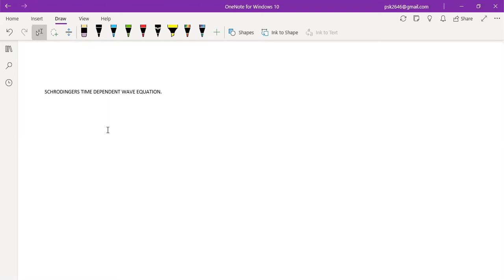Schrodinger's Time Dependent wave equation | Quantum Mechanics | Mixed Telugu | 2021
Schrodinger's Time Dependent wave equation | Quantum Mechanics | Mixed Telugu | Physics Video Lectures